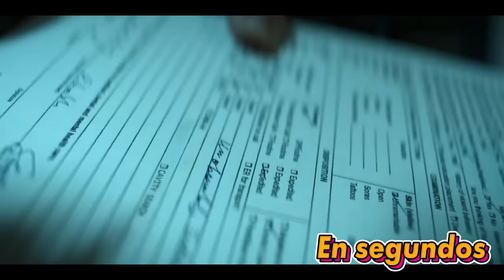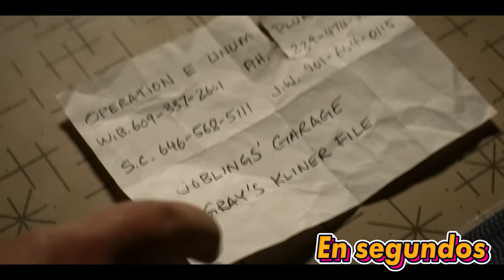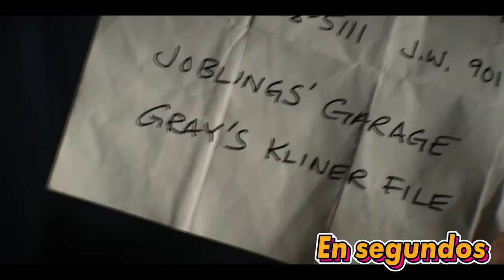REACHER (Temporada 1) RESUMEN EN 1 VIDEO